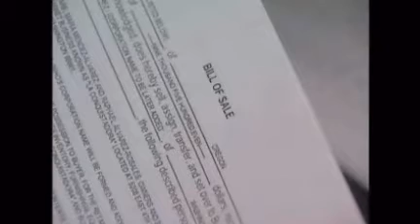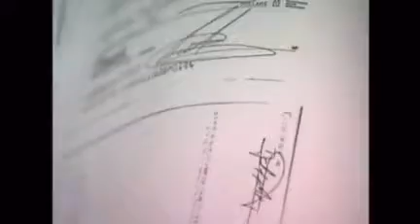Presunto estafador: Acusado de estafar dueños de tienda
&lt;p&gt;Un hombre quien decia haber fundado una organización de negociantes esta siendo acusado de estafar a varias personas.&lt;/p&gt;